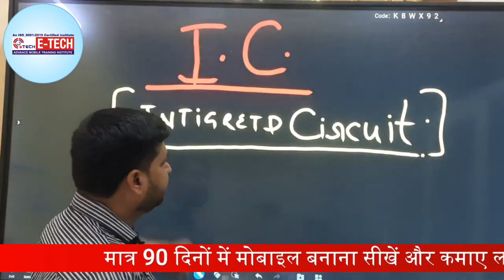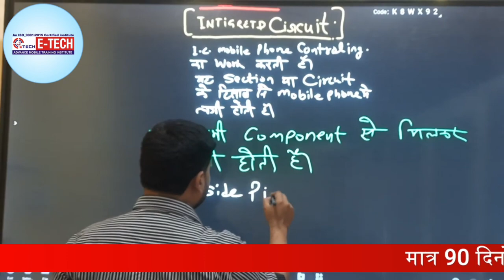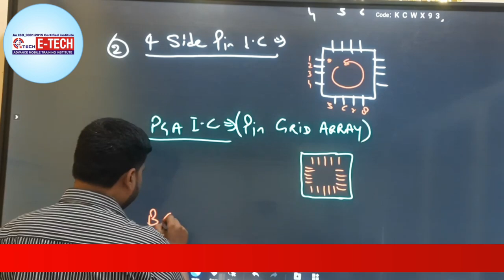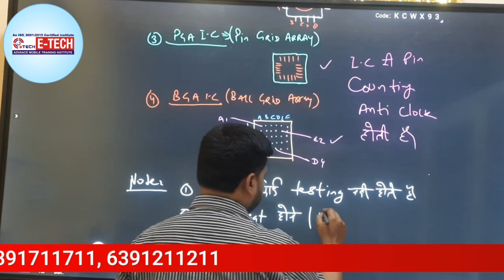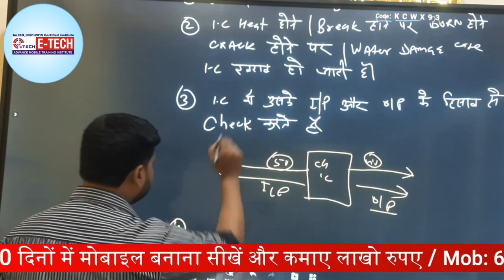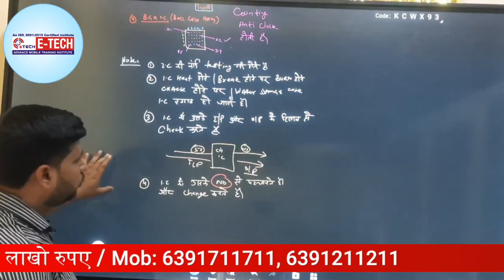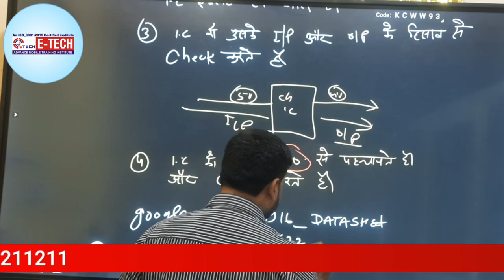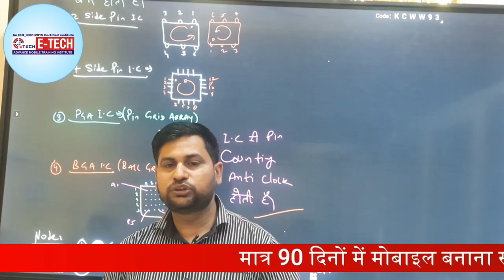I.C. KI FULLJANKARI __ ic ka pcb me identification __ MOBILE REPAIRING INSTITUTE KANPUR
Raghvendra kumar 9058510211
Hello Dosto mera name Raghvendra Awasthi mai kanpur se Rahne wala hu aaj hum aap ko y mobile reparing ka course shikhnate hai ye pura complete course hai
Jisse shekhne ke bad aap apna mobile ke chhetra safal Tarike se bussness kr sakte hai mere pass abhi student zero leval se hero leval ki complete training lekar jate hai humara uddeshya hai ki hum aap ko stend kr sake or aap self depend hokar apna bussness kare
Kyoki bussness ek ped ke tarah hota Jisse yadi aap sahi samay pr stend kr lete hai to life sari pareshani ht jati hai or apne future ko bhi secure karte hai
मोबाइल में सॉफ्टवेयर कैसे डाले | मोबाइल में ड्राइवर कैसे डालें ? Mobile Me Software Kaise Dale 2022
                   ADDRESS :-
मोबाइल रिपेयरिंग करते समय सीपीयू का पता कैसे लगाएं ? How to identify CPU in mobile.

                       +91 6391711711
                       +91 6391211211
                    WE PROVIDE :=
1. HARDWARE & SOFTWARE COMPLETE         COURSE
2. TOOLS FREE
3. I CARD
4. LIFE TIME SUPPORT
5. ISO CERTIFICATE
6. 75% PRACTICAL TRAINING
7. ON MOBILE PHONE REPAIRING                      TRAINING
8. 17 YEAR'S EXPERIENCE TRAINING
9. MOBILE PHONE SHOP KO RUN KAISE          KARNE KI TRAINING
10. FRESHER STUDENT KI SPECIAL                    TRAINING
11. EXPERIENCE STUDENT KO                              SPECIALIST KARNA
12. EMMC LEVAL TRAINING
13. MARKET SE AANE WALE PHONE KO
       TREAND STUDENT SE REPAIRING
14. 8 HOURS CLASS
15. BASIC TO ADVANCE  TRAINING
16. HOSTAL SUVIDHA FREE
17. JOB & BUSINESS SUPPORT
18. STUDENT FRAINDLY BEHAVIOR

1.

 • MOBILE REPARING C...
2.

 • MOBILE REPARING C...   ?
3.

 • MOBILE RIPARING C...
4.

 • MOBILE RIPAIRING ...
5.

 • MOBILE RIPAIRING ...

TRAINING CENTRE JOIN KARNE SE PAHLE SABHI VIDEO KO WATACH KARE